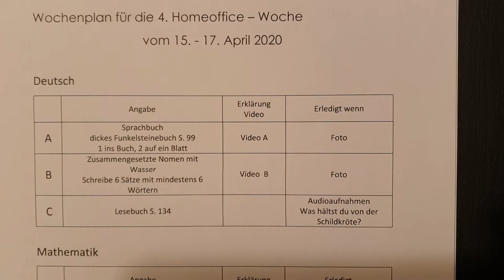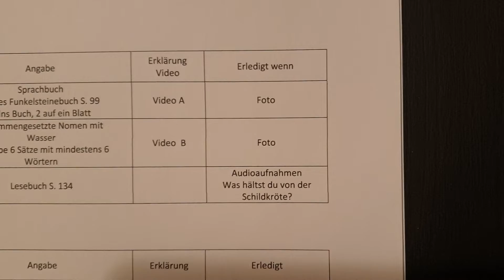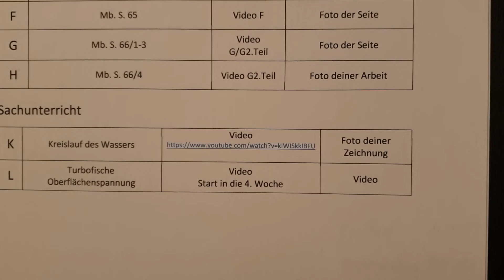Erklärung des Wochenplans 4